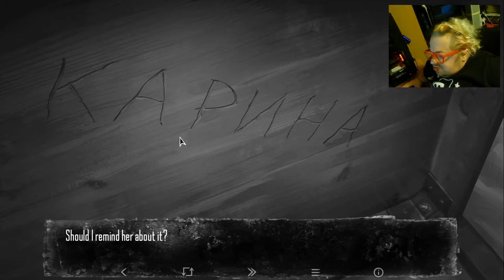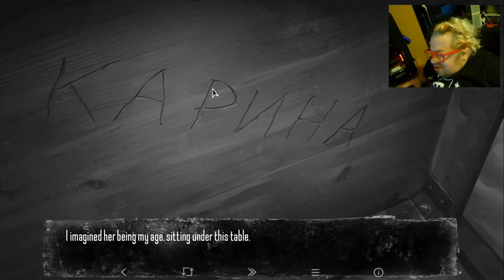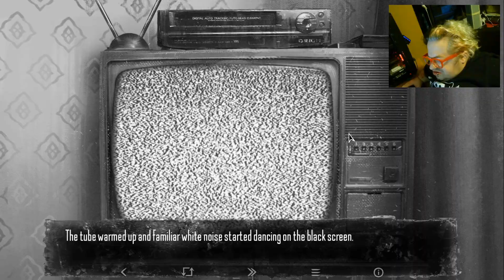A Missing Boy, A Scary Owl, & Monsters in the Woods | Tiny Bunny (Episode One)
An intriguing, episodic point-and click horror game that follows a young boy and his sister who move into a new home, and start experiencing a series of frightful events. Overall I really enjoyed this and look forward to future episodes.

Tiny Bunny is available on both Steam and Itch.io for free.

"Tiny Bunny is a non-linear horror visual novel. Those, who have heard the voice of the forest, are beyond help."